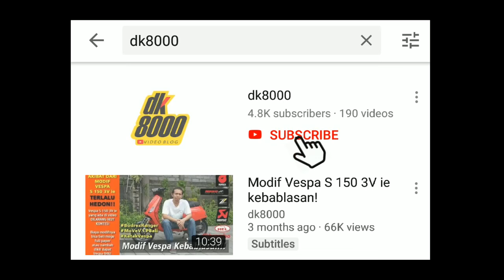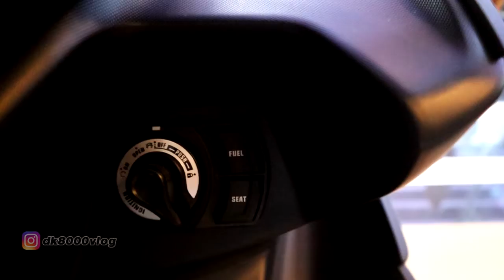BEDA ALL NEW AEROX CONNECTED DAN AEROX CONNECTED ABS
Pada video kali ini saya akan membahas mengenai perbedaan antara All New Yamaha Aerox Connected dan All New Yamaha Aerox Connected ABS. Kurang lebih ada 5 perbedaan yang terlihat pada 2 model All New Yamaha Aerox ini. Apa saja perbedaan pada All New Yamaha Aerox Connected dan All New Yamaha Aerox Connected ABS? Tonton videonya sampai habis kawan.